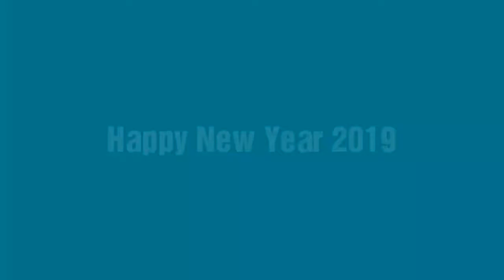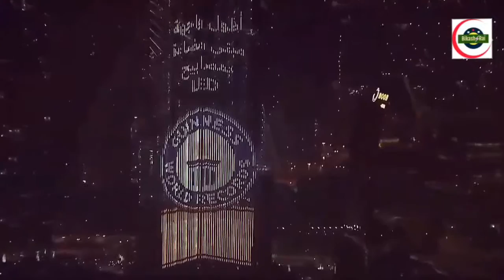Happy New Year 2019 burj khalifa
A New Year is like a blank copy, and the pen is in your hand. It is your time to write a beautiful story for yourself. Happy New Year 2019 to you all.